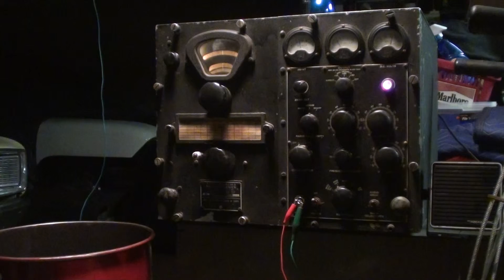World War II navy communications receiver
I bought this at a car show swap meet in the mid 1980's for 20$.
This unit required a separate power supply to make it run.
There was enough room inside for me to build a power supply,just a filament transformer,and a simple voltage doubler for the B+.
I did no other work to this radio,and it still works every time.